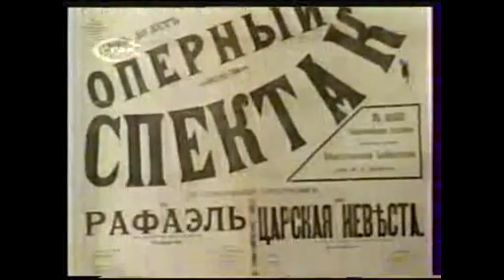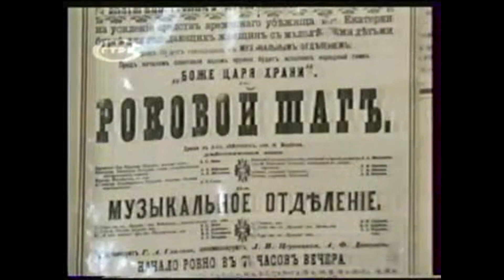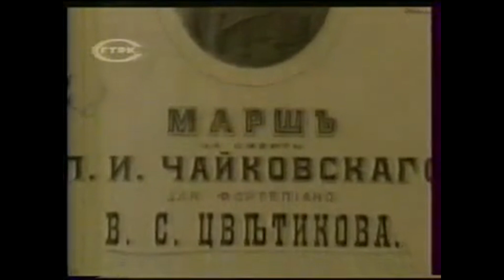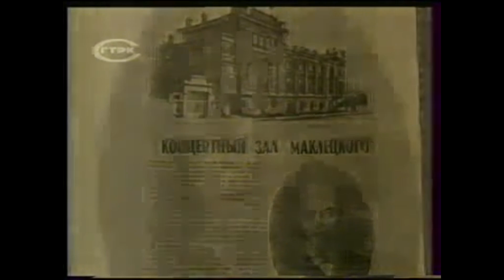Екатеринбургские тайны. Концертный зал для дочери.